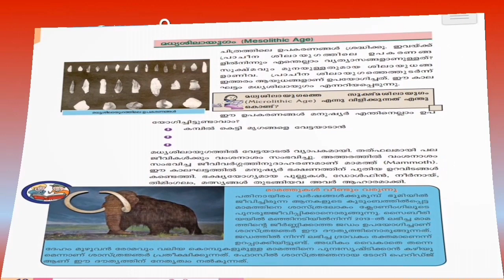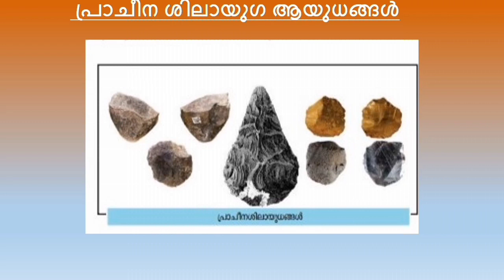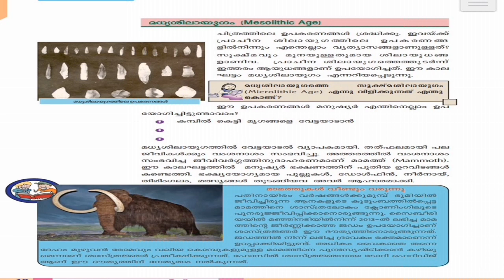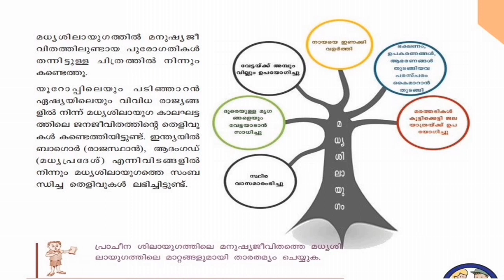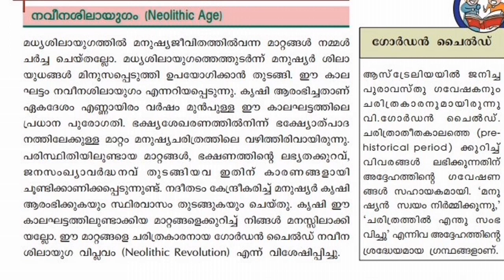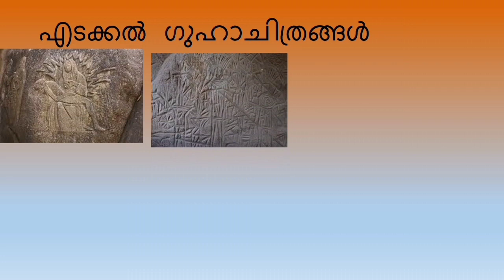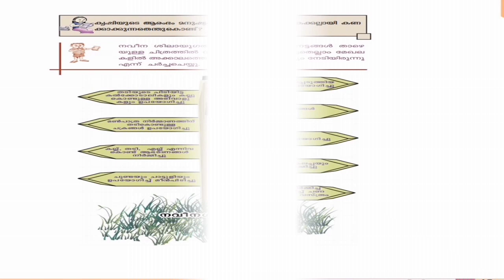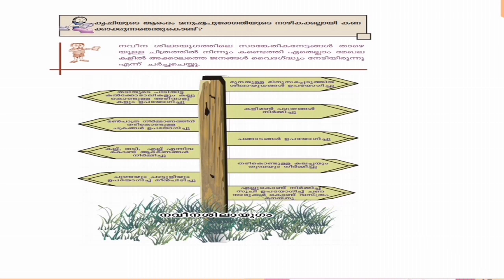PART-2 SCERT 8th std Social science text wise online class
Here you can get chapter wise class of 8th standard. SCERT Text wise online class and question answer discussion About mesolithic age and neolithic age.

social science 8th standard SCERT madhyashilayugham naveenashilayugham aadhyakala manushyajeevitham#maamath#gorden child#online class 8th standard online class#social science